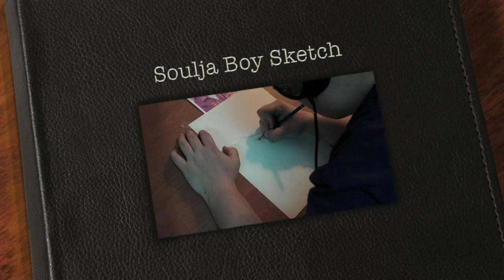Soulja Boy Sketch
Heres my second sketch of the year and this time its DeAndre Cortez Way (born July 28, 1990), better known by his stage name Soulja Boy. Who became famous with the hit track Crank Dat.

Let me know what you guys think of the drawing. Rate & Comment would be nice :)

Who should I draw next?